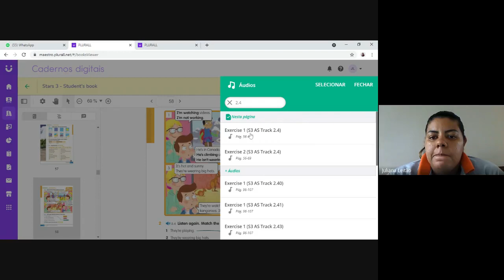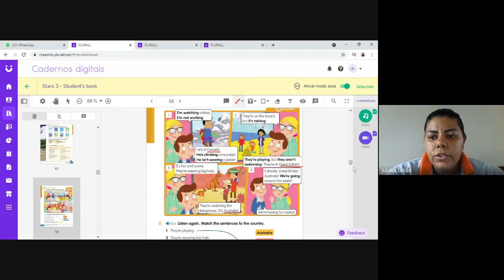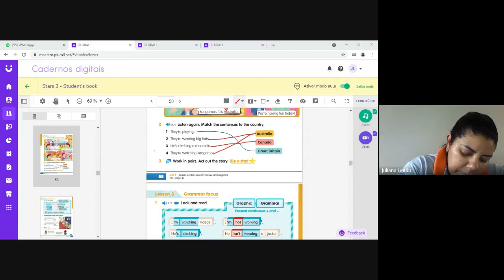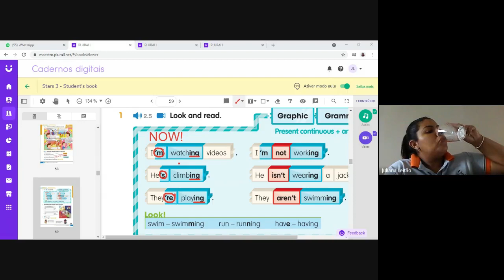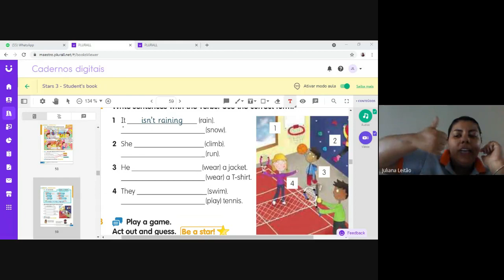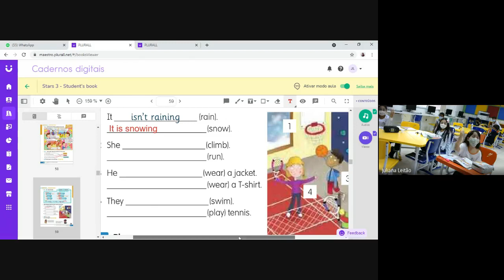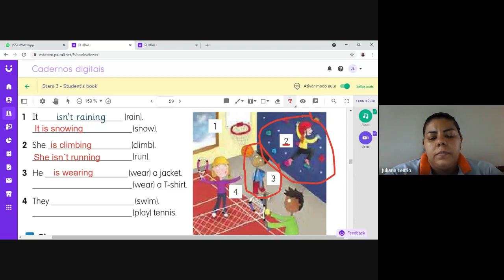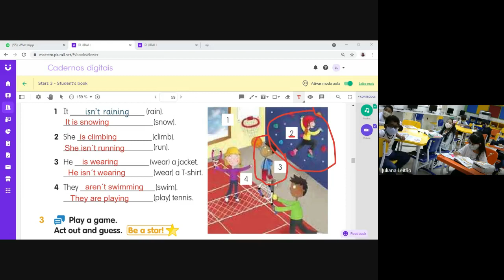INGLÊS 3ºANO 12/08/2021